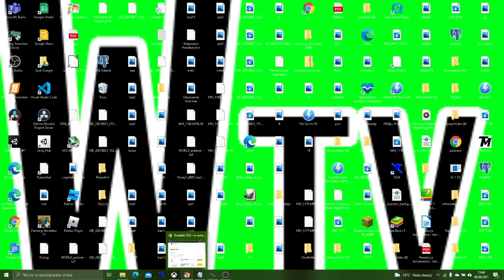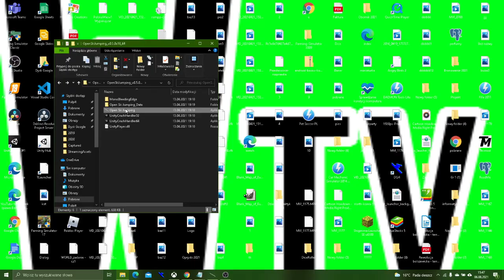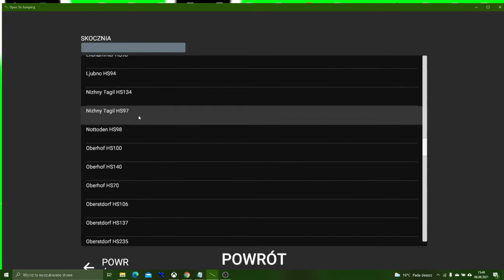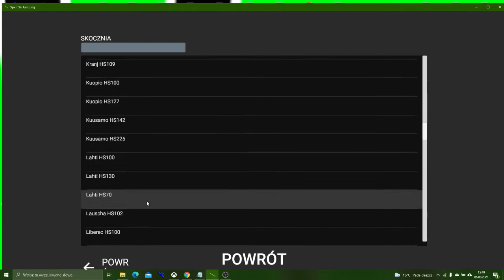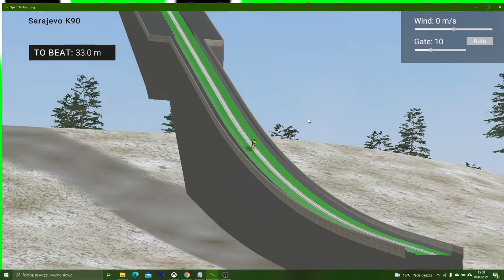Jak dodać nowe skocznie do Open Ski Jumping